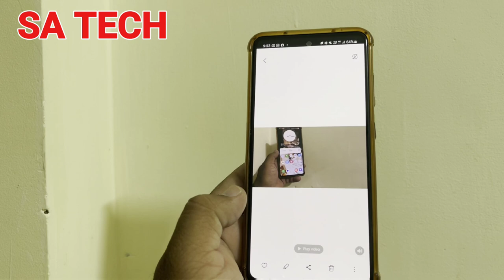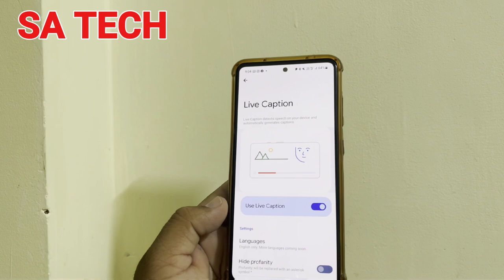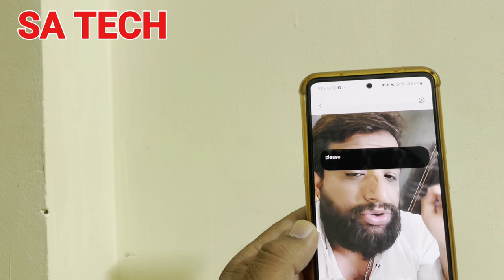How To Enable Live Caption On Samsung Galaxy , Samsung Galaxy Hidden Feature